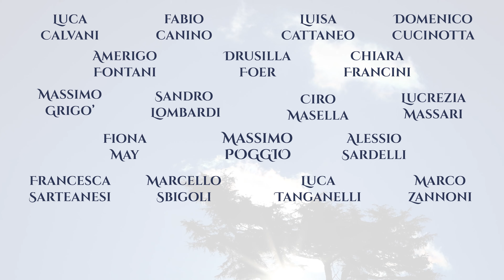L'Ultima dei Medici: L'ascesa di una dinastia - il trailer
La serie tv prodotta da Fondazione Sistema Toscana, scritta e diretta da Tobia Pescia, sarà in programmazione su Sky Arte a partire da novembre 2020.
Un progetto di Regione Toscana
Co-autore e art director - Luigi Formicola
Montaggio di Daniele Drovandi
Riprese di Simone Cariello
Fotografia Tobia Pescia
Musiche originali Tommaso Cimò
Direttore di produzione Giulia Poli
Casting Giulia Attucci
Produttore esecutivo Francesca Chiocci
Soggetto Tobia Pescia, Luigi Formicola, Giulia Poli